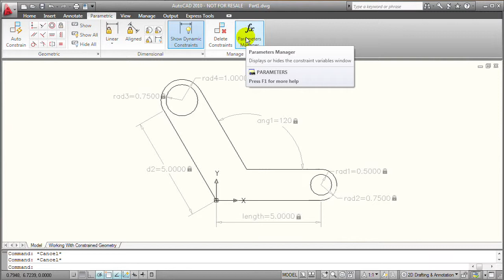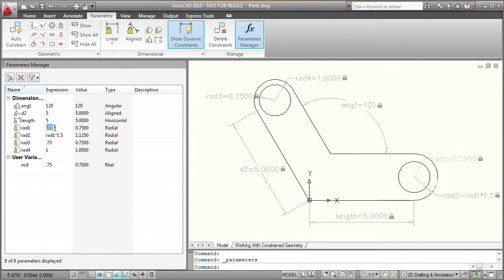Changing a Variable for a Dimensional Constraint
The Parameters Manager lets you quickly change variables for a dimensional constraint in your design. David Cohn shows you how to use this tool to create relationships and manipulate the drawing by entering new values, which allows you to control the elements of your drawing.